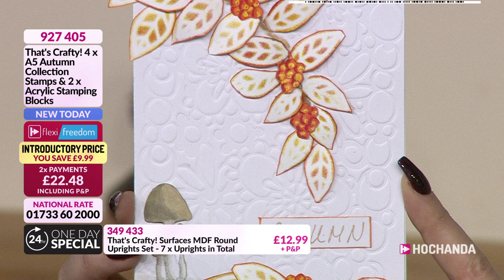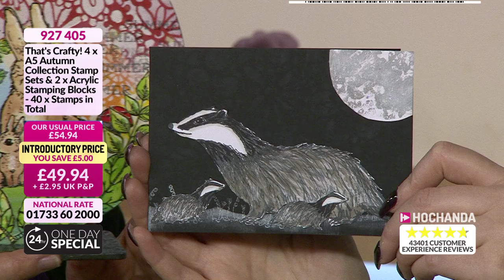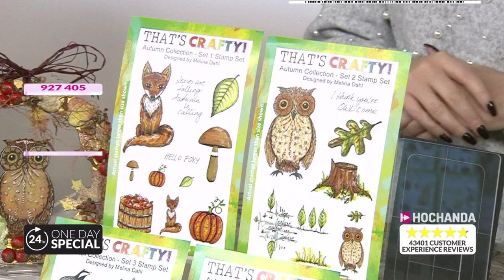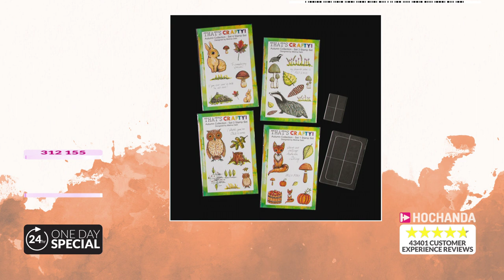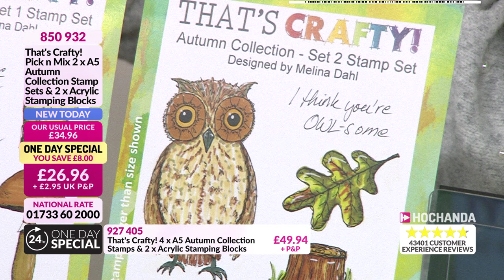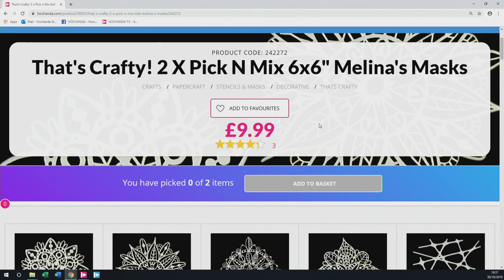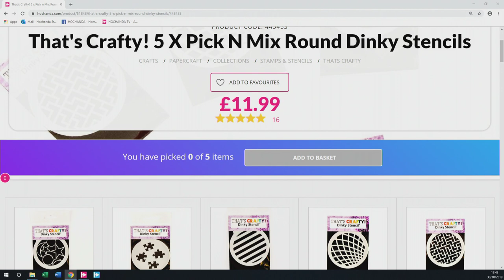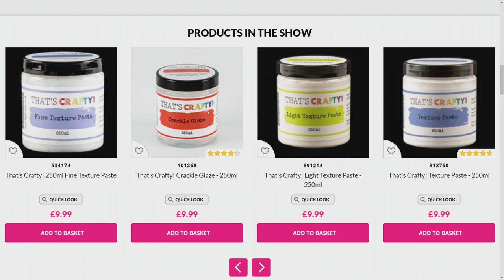That’s Crafty with Jo Channon | Hochanda Home of Crafts Arts & Hobbies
Jo Channon is here for a One Day Special from That’s Crafty! With beautiful new Autumn collection stamps and acrylic stamping blocks! Be sure not to miss out and add these to your crafty stash!